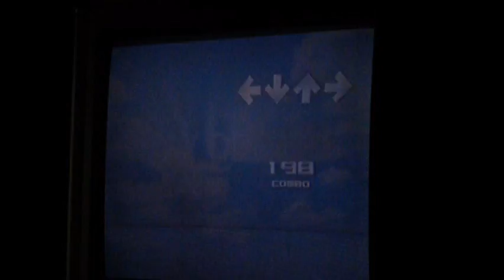Holy Orders 93.99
meh. fun chart, I just wish I could do good on it -.-